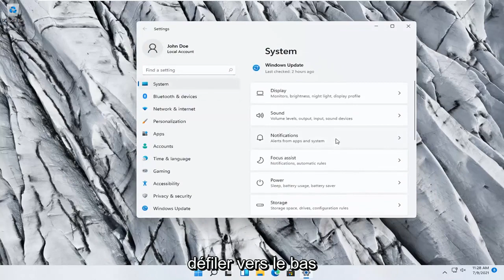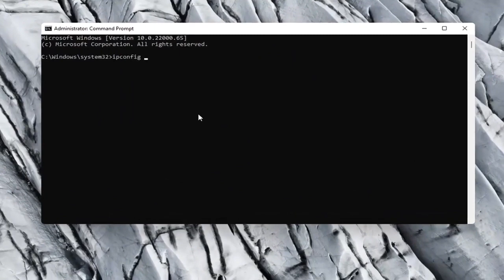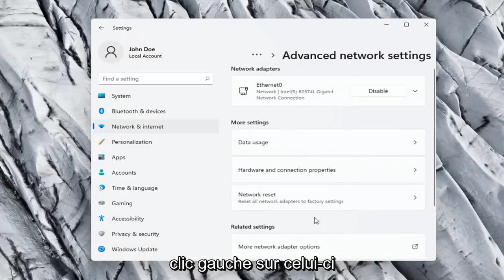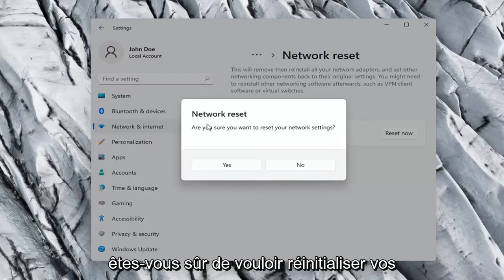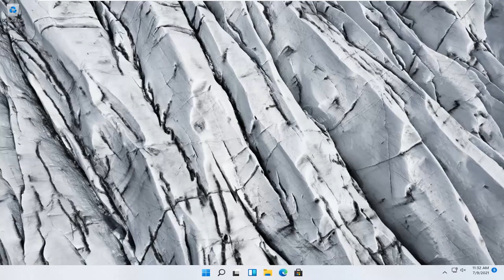Comment réinitialiser l'adaptateur réseau sous Windows 11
Comment réparer l'adaptateur réseau Windows 11 | [Solution rapide]

Divers problèmes logiciels et matériels peuvent survenir après la mise à niveau vers Windows 11. L'un de ces problèmes est que l'adaptateur WiFi ne fonctionne pas par la suite pour certains utilisateurs.

Bien que les mises à jour de Windows 11 soient importantes pour corriger les vulnérabilités de sécurité et améliorer les performances du système, il est connu que les mises à jour de qualité et de fonctionnalités peuvent introduire des problèmes inattendus.